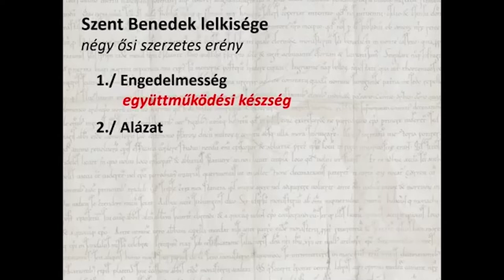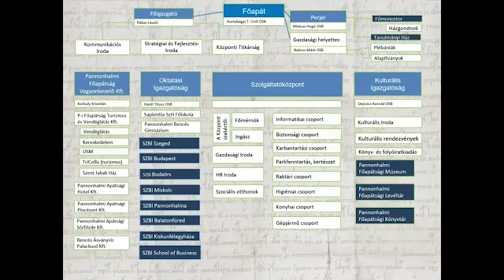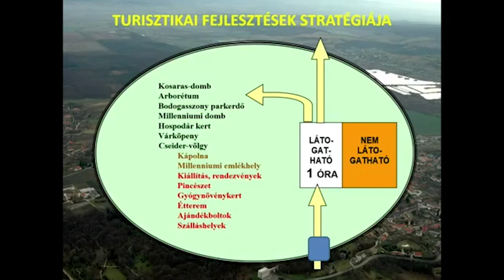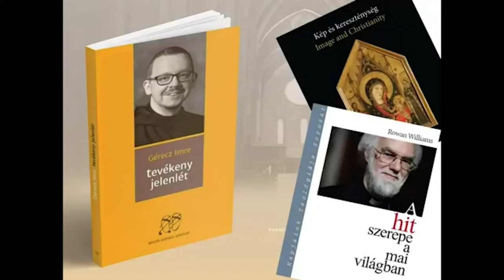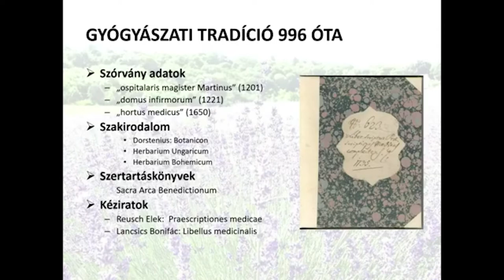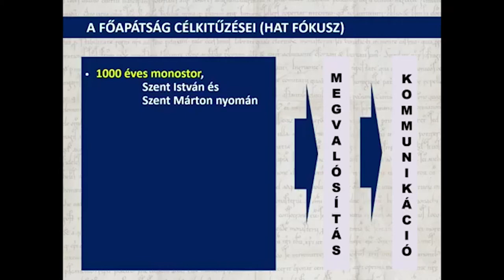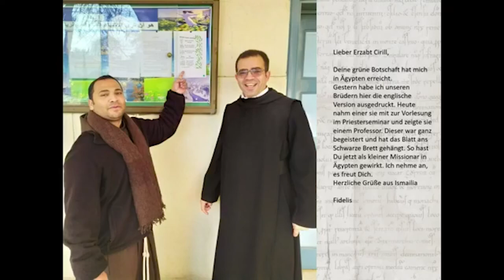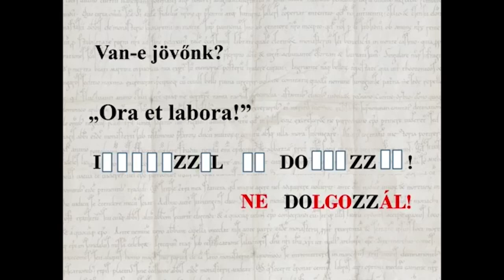Hortobágyi T. Cirill (pannonhalmi főapát): Pannonhalmi modell - KRAFT konferencia 2020.